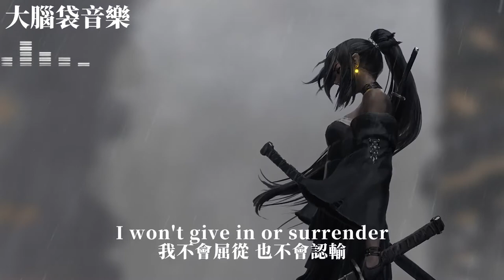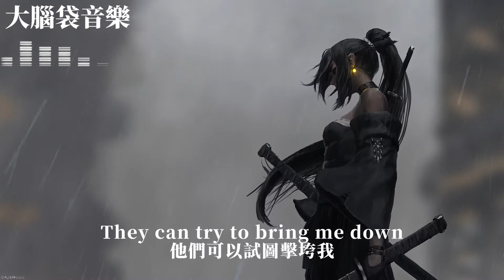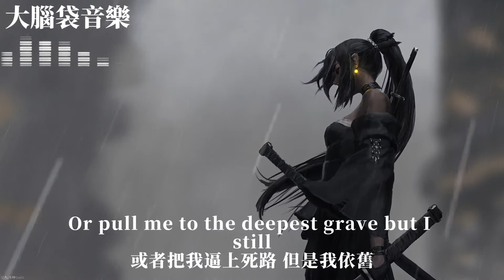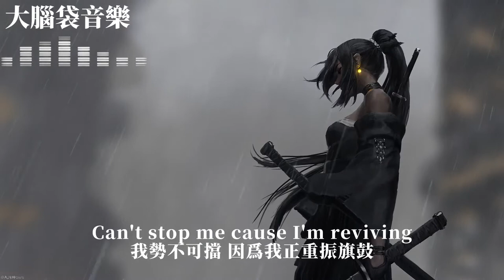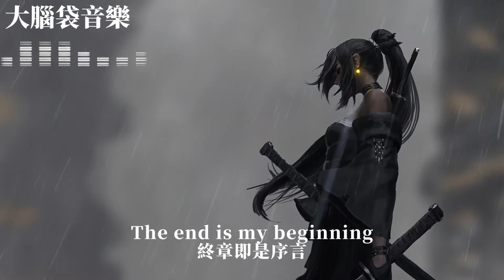From The Ashes (永劫無間周年主題曲) - 林俊傑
▼歌詞▼
Though the odds aren't in my favour
我覺得我勝算不大
I will soar above the mountain
我會翺翔山巅
I won't give in or surrender
我不會屈從 也不會認輸
I'm the phoenix in my head
在我心裏 我就是涅槃的鳳凰
All the scars beneath my armour
盔甲之下 遍體鱗傷
I will wear them like an honour
這累累傷痕便是我的榮譽勳章
They remind me to be stronger
它們時刻提醒我 要更加堅強
Like the phoenix in my head
And they can try to bring me down
他們可以試圖擊垮我
Or push me to the edge but
或者把我逼到絕境 但是
It won't work oh no
這都不管用 不管用
They can try to bring me down
Or pull me to the deepest grave but I
或者把我逼上死路 但是我
Will rise a thousand times
會無數次重振旗鼓
See my blood is in the shade of
那火紅的朝陽裏
A burning scarlet sunrise
湧動著我沸騰的熱血
The end is my beginning
終章即是序言
I will rise a thousand times
我會無數次涅槃重生
I fall then I rise from ashes
我壹敗塗地 而後浴火重生
This time I'll come back stronger
這次回歸 我會更加堅強
I know life is getting harder
我知道 人生愈加艱辛
Not like I would choose another
我似乎別無選擇
My tears-they have healing powers
我的淚水擁有療愈的魔力
Just one drop to recover
只要壹滴 就能心傷痊愈
Can't stop me cause I'm the phoenix
我勢不可擋 因爲我就是涅槃的鳳凰
壹敗塗地後 我會浴火重生
我似乎別無選擇
Can't stop me cause I'm reviving
我勢不可擋 因爲我正
From the ashes
涅槃重生
From the brokenness
重振旗鼓
And all the pain
清除所有的痛苦
Or pull me to the deepest grave but I still
或者把我逼上死路 但是我依舊
在那火紅的朝陽裏
看到我沸騰的熱血
終章即是序言
我似乎別無選擇
我似乎別無選擇
我勢不可擋 因爲我正重振旗鼓
我會翺翔山巅
我似乎別無選擇
只要壹滴淚 就能心傷痊愈
看我沸騰的熱血
壹輪紅日冉冉升起
我似乎別無選擇
終章即是序言
我會無數次
From the ashes
涅槃重生